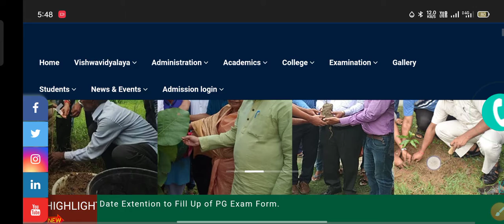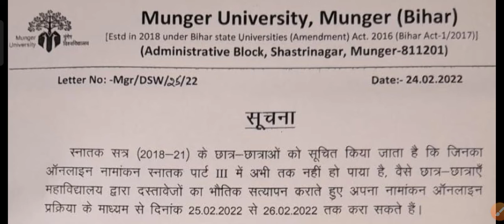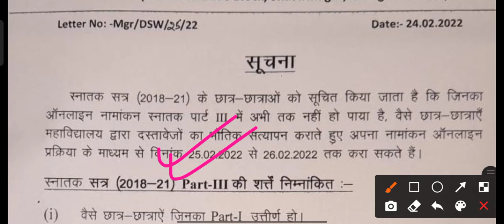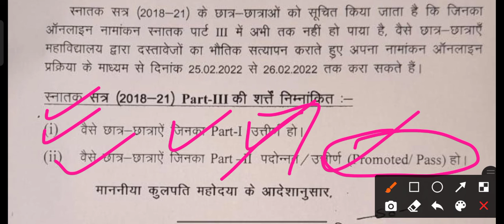Munger University BA Part 2 Promoted/Pass Student Part 3 Admission Reopen || स्नातक सत्र 2018-21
(Session 2018-21)
जो छात्र छात्राएं  पार्ट -1 में पास और पार्ट -2  में प्रमोटेड या पास है वैसे स्टूडेंट्स पार्ट -3 में  नामांकन 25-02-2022 से 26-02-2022 तक  करा सकते है।

Hii

Welcome To Techoptimize Our YouTube Channel.

Join On Teligram I'D: -

Highlight Videos
1.) Munger University exam form 2022
2.) Munger University part 1 examination form date
4.) Munger University BA part 2 exam form date
5.) Munger University BA part 2 form date 2020
6.) Munger University LLB late fine admission date 2022
7.) Munger University PG admission last date 2022
8.) Munger University UG admission exam form 2022
9.) Munger University latest update news
10.) Munger University e course update